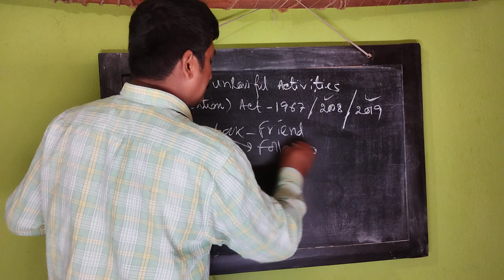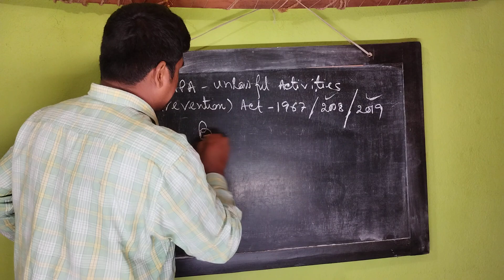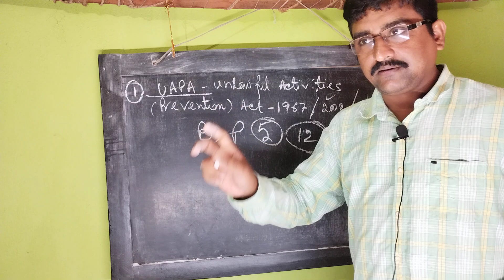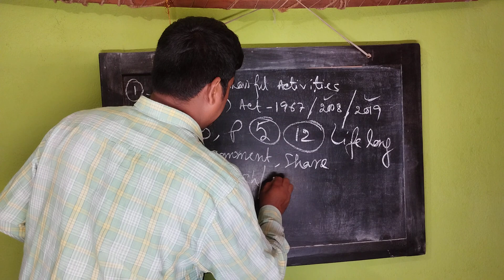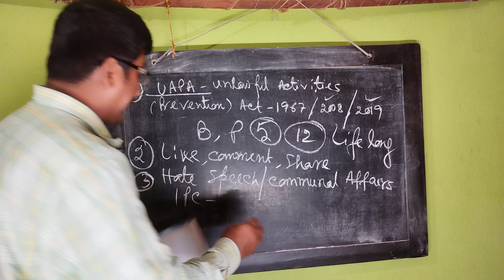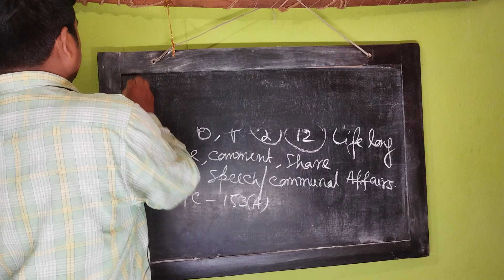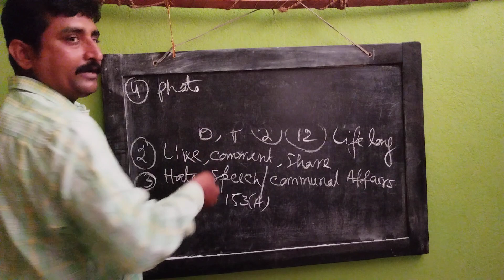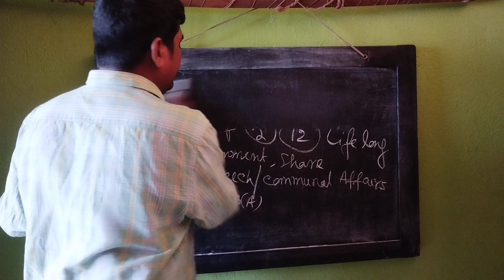আপনি ফেসবুক ব্যবহার করেন তো?এই ৪-৫টি কাজে জেল ও জরিমানা হতে পারে।এমনকি ১২বছর জেলের ভেতরে থাকতে হবে।